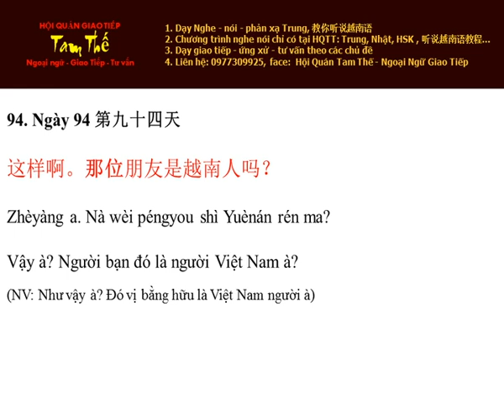Ngày 94 Vậy à? Người bạn đó là người Việt à? - Nghe Noi Tieng Trung Moi Ngay Mot Cau